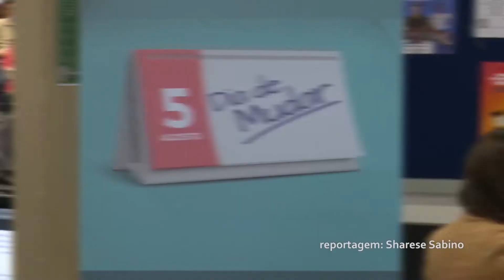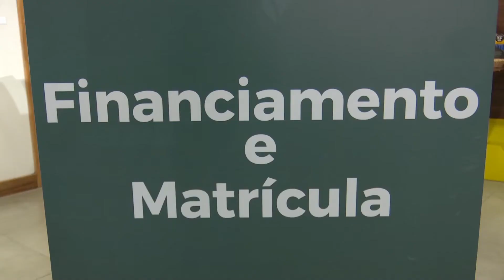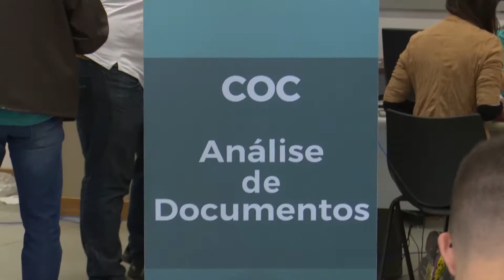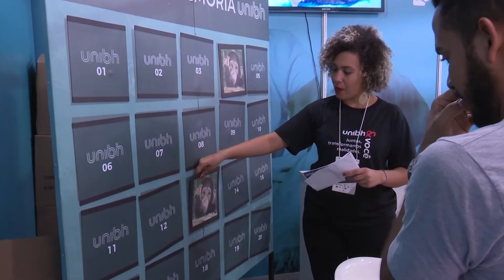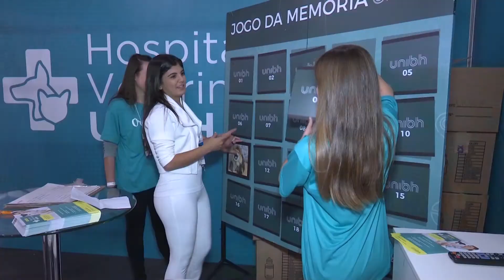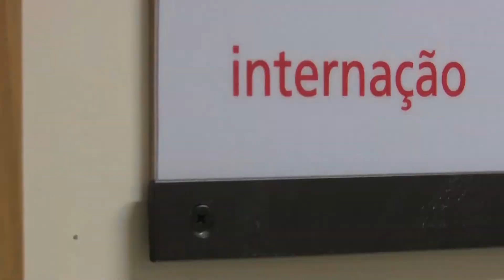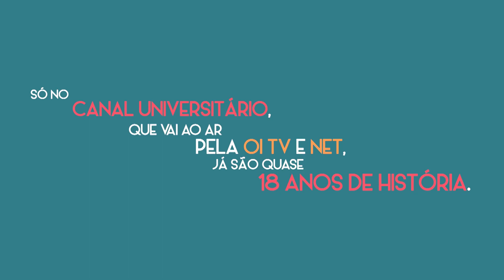Mundo Uni 40 | Hospital Veterinário | Semana da Psicologia